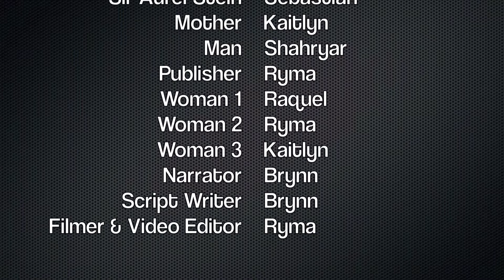Sir Aurel Stein Skit